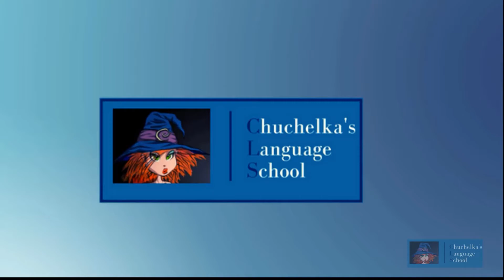WHEN IS IT BETTER TO START LEARNING A FOREIGN LANGUAGE?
Is there the best age when it is better to start learning a foreign language? Watch this interview with Julie Driver and find out!
In this interview, a British teacher and I are discussing when it is better to start learning a foreign language, the education system in the UK, how to teach a foreign language if you are a teacher or a homeschooling parent. Julie also shares her experience of learning a foreign language as an adult.
When did you start learning a foreign language?

00:00 Start
00:15  Please, tell us a few words about yourself, about your profession.
00:57 When do British kids start to learn a foreign language?
02:49 Are there bilingual schools in the UK?
04:38 What are some characteristics of children of 6-11, how they learn?
05:47 What type of activities is it better to use for children of that age?
08:20 Why do children learn easily?
10:32 Are there differences in our natural learning abilities?
11:55 Is the purpose of the classroom to prepare students for an exam?

You can also do the exercises with me here: “CAN YOU MEMORIZE 7 WORDS IN 10 MINUTES?”: